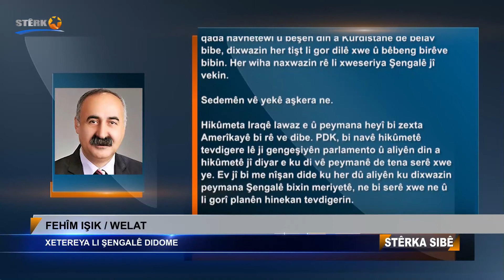Fehîm Işik: Xeteriya li Şengalê didome 07.12.2020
Fehîm Işik: Xeteriya li Şengalê didome

Stêrk tv li ser şopa heqîetê